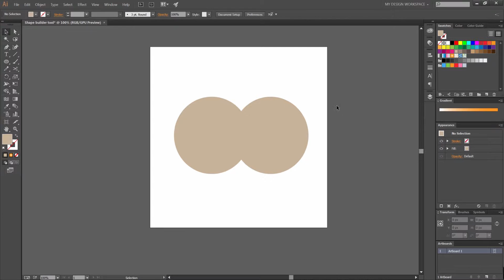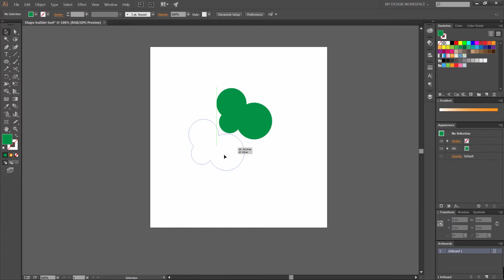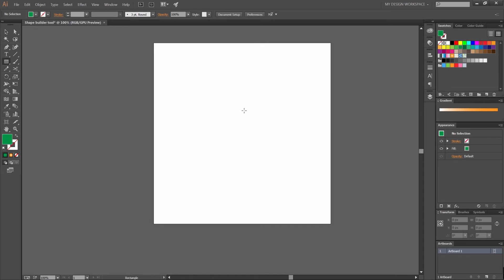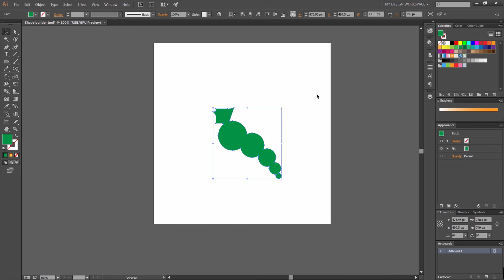How to use the Shape Builder Tool in Adobe Illustrator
This is a tutorial that goes over how to combine shapes really quickly in Adobe Illustrator. It will show to get the best out of the shape builder tool in a fun and creative way! How to use the Shape Builder Tool in Adobe Illustrator will help you combine shapes in a unique way!